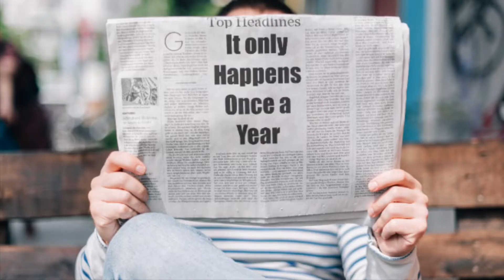Happy Birthday 🎂 September 4th !!